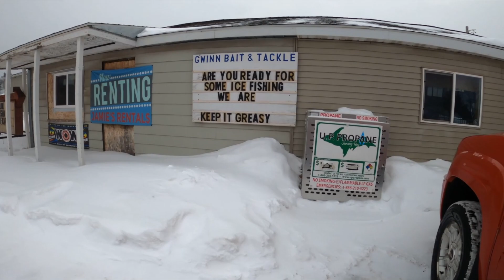RMF - The Beginning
Welcome to Reel Men Fish!  A fishing channel made by two buddies that love fishing any type of water they can get on.  In this video, Hayden heads out on a solo mission to catch pan fish and Northern Pike.